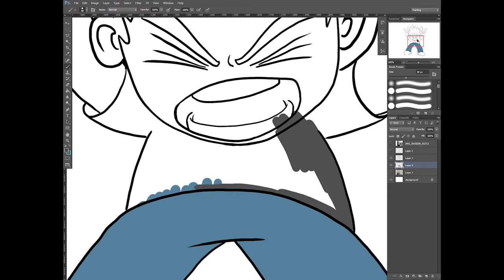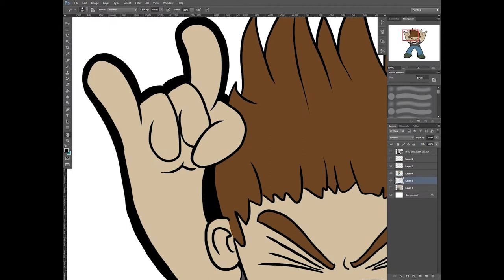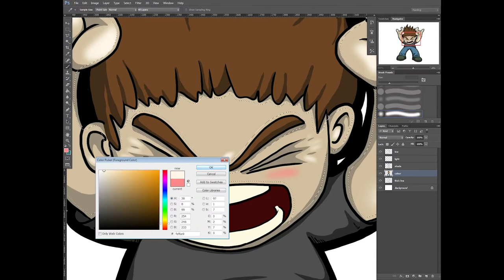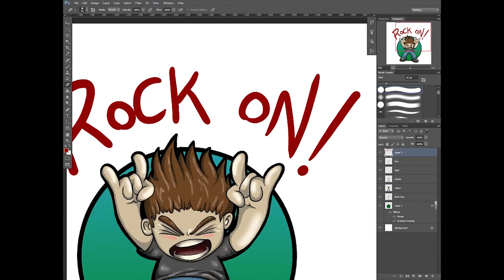Speed Drawing HD: Rock On!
Just a little doodle I did while working on my bigger, more advanced projects.
See the finished picture here;